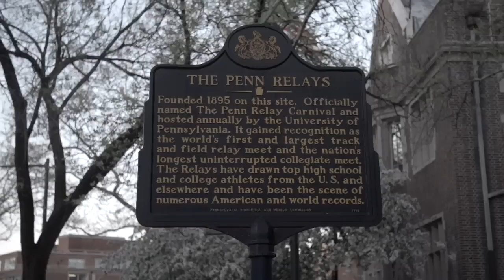WHAT HAPPENED TO OBEA MOORE? (Trailer)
Obea Moore was one of the greatest high school athletes of all time. He still holds the World Youth Best over 400m, a blistering 45.14 set in 1995, while his John Muir High School team remains the fastest boy's 4x400m relay in Penn Relays history, with Moore's split still the fastest (45.08) of all time. Moore's future looked so bright, but what happened?